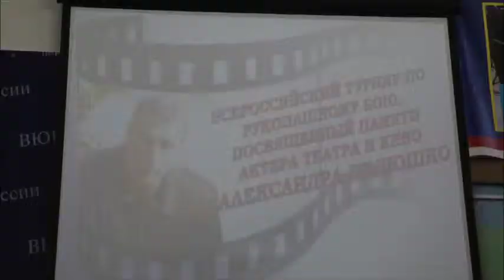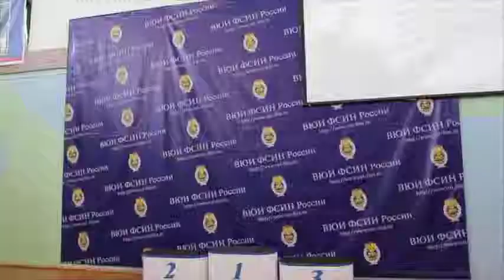Турнир им. Александра Дедюшко №3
Полная версия турнира. Автор идеи и создатель передач, Малахов Геннадий.